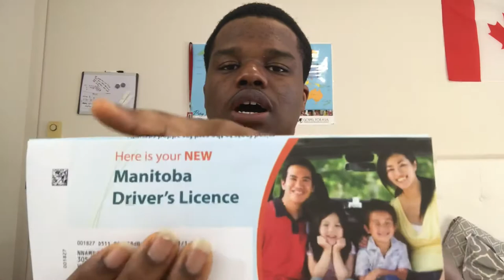OBTAINING YOUR DRIVER’S LICENSE || BASIC TIPS/INFO YOU SHOULD KNOW!!!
Hello fam subscribers,today i bring you all another vlog/video about driver’s license in canada

To legally drive a car in Canada, you’ll need a driver’s licence issued by the government of your province or territory. You must have it with you whenever you’re driving. With it, you can drive anywhere in Canada.
If you have a valid licence from your home country, you’ll probably be able to use this to drive in Canada for a short time after you arrive. Check with the government of your province or territory for details.

SC👻: kcozie4
Add me on all social media platforms

Join me on this journey as we explore together